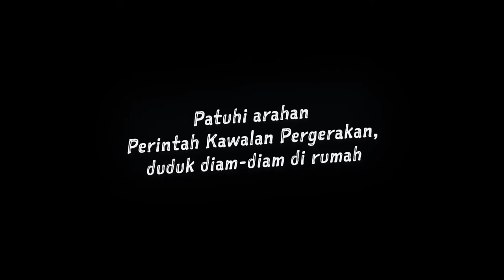Bagaimana untuk merayap ikut suka hati waktu Perintah Kawalan Pergerakan?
Bila jiwa rebel membuak-buak untuk keluar tetapi kau terperangkap sebab Perintah Kawalan Pergerakan. So how?